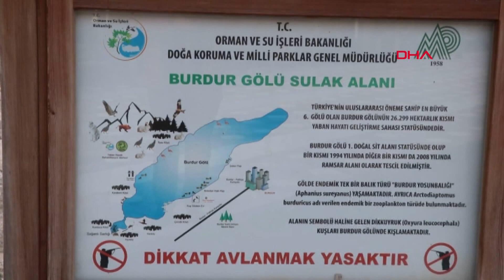Burdur Gölü'nde gün batımı güzelliği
Burdur Gölü, göl suyunun çekilmesi ve kuruma tehlikesiyle karşı karşıya olmasına rağmen, manzarasıyla görsel şölen oluşturdu.

Son yıllarda bölgede görülen kuraklık ve gölü besleyen kaynaklar üzerine kurulan barajlar nedeniyle suyu önemli miktarda çekilen Burdur Gölü, manzarasıyla ilgi çekiyor. Güneş dağların arkasından kaybolurken, göl yüzeyine vuran yakamoz ve kızıl görüntüyle suya yansıyan bulutlar izleyenleri etkiliyor. Özellikle gün batımını izlemek ve fotoğraflamak isteyenler, göl kıyısından ayrılmıyor.

Burdurlu eczacı Hakan Yalçıner, Türkiye'nin en güzel gün batımının izlendiği yerin Burdur Gölü olduğunu belirterek, "Burdur Gölü elden gidiyor. Gölün şu andaki durumu insanın içini acıtıyor" dedi.